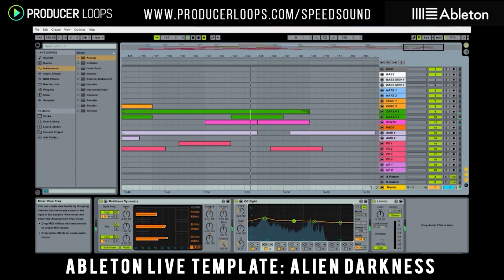PROGRESSIVE PSYTRANCE ⚡ AI vs ALIENS 👽 PSYCHEDELIC TRANCE ★ REVOLUTION mix 2711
Achtung please... ▲☢ ▲☢ ▲
All proceeds go to the right holders

乇ᗪ|ㄒ乇ᗪ 乃ㄚ ᘜㄖ卂  ᗪ卂尺Ҝ

Support the artist by buying their mixes in digital stores Beatport,ITunes...etc...foloow them live in the Festivals around the World...I want to clarify that on my channel the You Tube monetization program is not active.